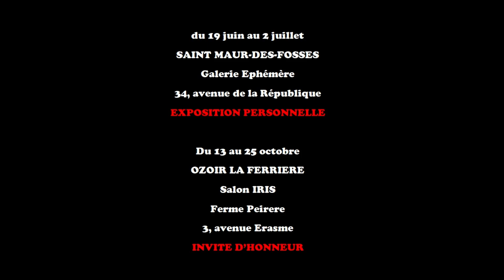Montagne Sainte victoire 1 ‐ Réalisé avec Clipchamp - tuto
Tuto - Dessin réalisé aux crayons de couleurs aquarellables.
Initiation à la technique du crayon aquarellable